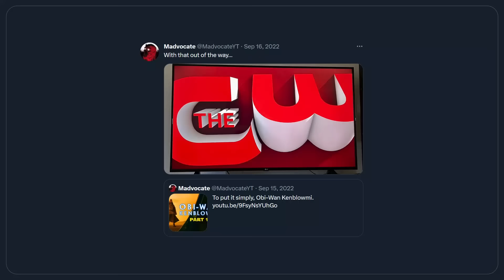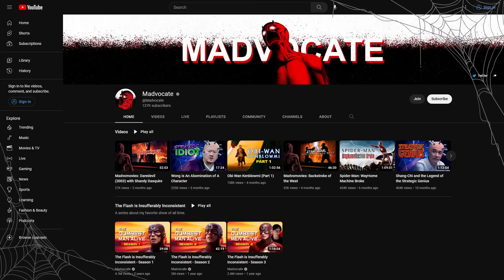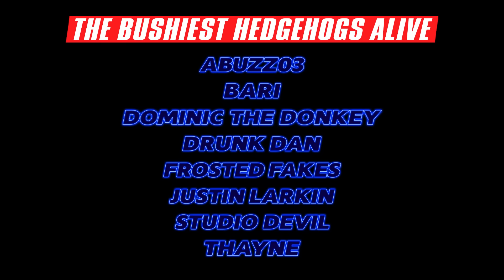The Sonic Duology is Inoffensively Inoffensive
I made a shortman.

Music (in order of appearance):
► Spring Cleaning - Spongebob Squarepants OST
► Map Muzak - Postal 2 OST
► Where Evil Grows (Instrumental) - The Poppy Family
► Your Woman - White Town - Karaoke Vic